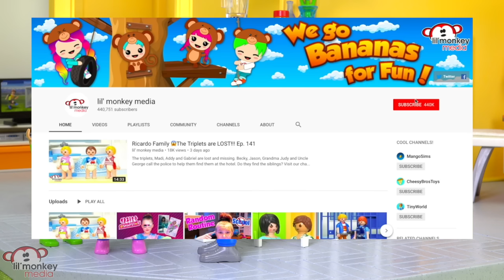Ricardo Family 🤮Jasmine Sick at the Hospital!! Ep. 164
Jasmine has made it to the Hospital and they get her fever to start to go down. but she is having some tummy pain and it might be something else... something way worse!!!

When you need to escape for some silly fun with reborns, playmobil and baby alive dolls, then click on our Monkey Around playlist featuring original skits and series.